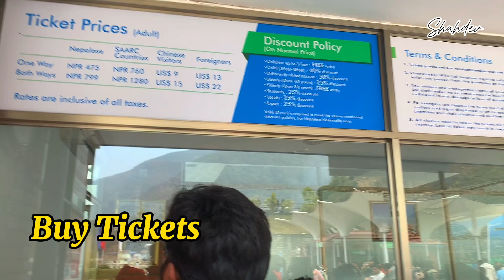क़ेबुलकार चढ़नु अघी विचार गर्नुस Watch before travel Chandragiri Cable Car 🚠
Neer Kathmandu famous tourist destination Chandragiri Cable car vlog video.